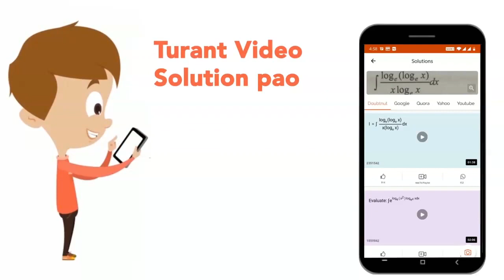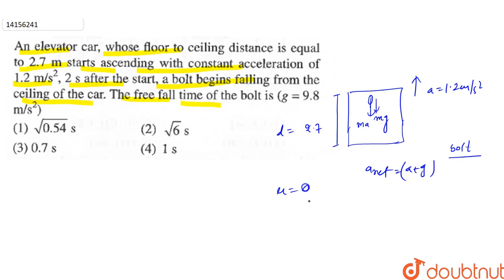An elevator car, whose floor to ceiling distance is equal to `2.7m` starts ascending with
An elevator car, whose floor to ceiling distance is equal to `2.7m` starts ascending with constant acceleration of `1.2m//s^(2)`, 2 s after the start, a bolt begins falling from the ceiling of the car. The free fall time of the bolt is `(g=9.8m//s^(2))`